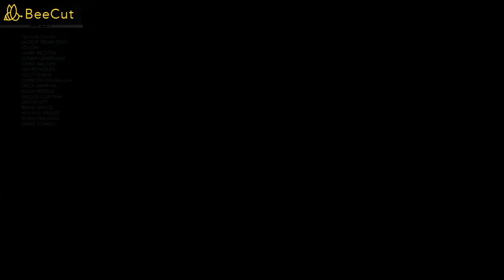[LAP COMPARISON]: Mercedes-AMG GTR - Jandrovi physics (Assetto Corsa)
Lap comparison between real and Assetto Corsa with Jandrovi physics.